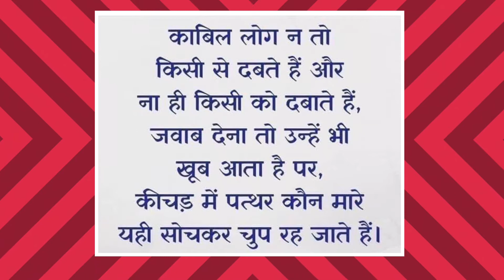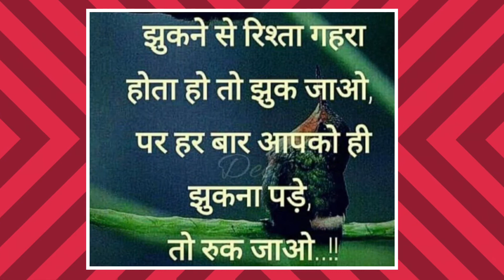Thoughts of the day. Hindi. Five commandments. 10.08.2022.